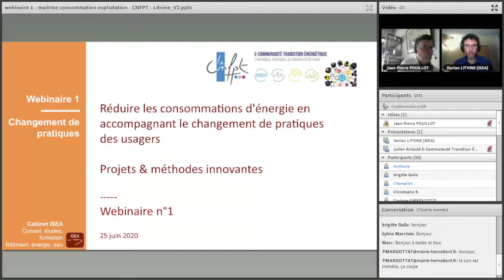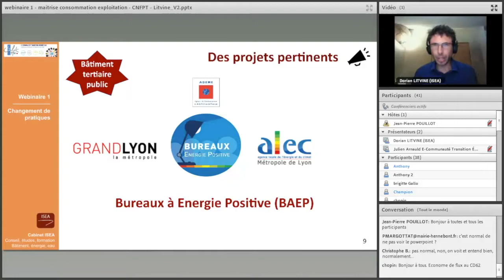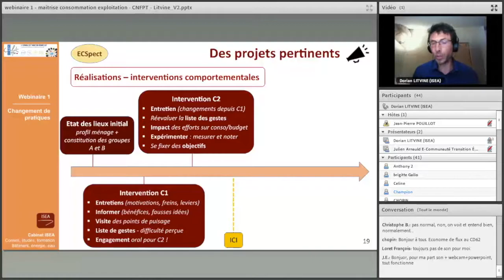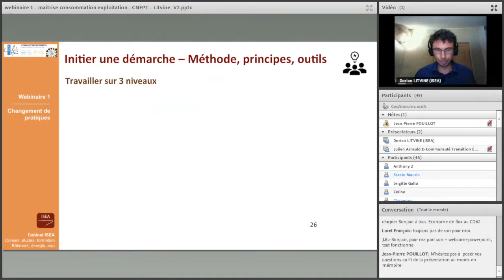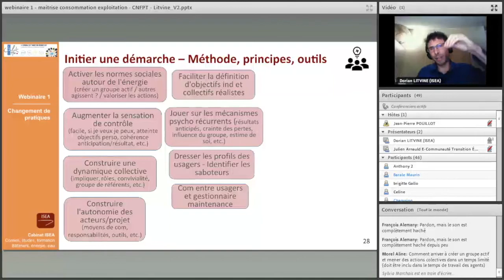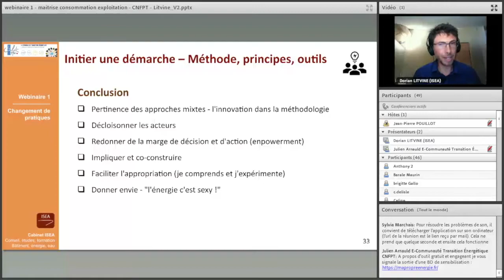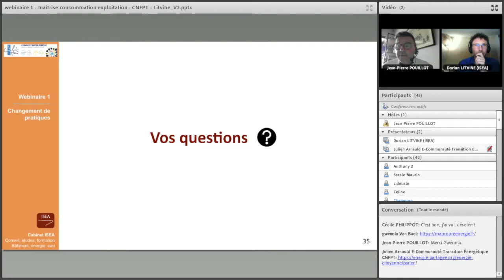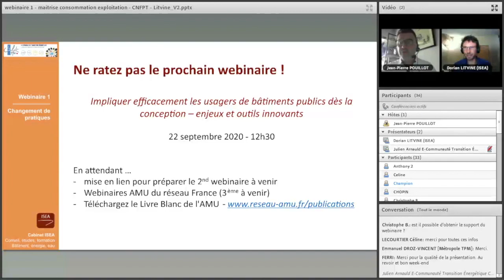Webinaire : Accompagner le changement des pratiques pour réduire la consommation des fluides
Ce webinaire a eu lieu jeudi 25 juin à 12h30

Réduire les consommations d'énergie et d’eau en accompagnant le changement de pratiques des usagers - état des lieux et méthodes innovantes !

En 2019 l’ADEME a publié les résultats de l’enquête quinquennale sur les dépenses et consommations d’énergie des collectivités locales.

Résultats : 57 € / habitant ; dépenses en baisse de 6 %, consommations en hausse de 3 % et surtout 75 % imputées aux bâtiments publics…

Réaliser des économies de fluides repose sur divers leviers et notamment celui des comportements des usagers !

Vous souhaitez que le changement de pratiques des usagers contribue à la réussite de votre opération de maitrise de la consommation d'énergie/eau et vous vous demandez par où commencer ?
Vous voulez élargir votre palette d'outils ? Vous êtes juste curieux des approches existantes et des retours d'expérience dans le domaine ?
What else, ce webinaire est pour vous !

Son objectif ?

Présenter des outils et méthodes innovantes permettant d'aborder avec pertinence la question de "comment accompagner le changement de pratiques et d'usages liés à l'énergie/eau dans un bâtiment public en exploitation ?".

L’intervention est assurée par M. Dorian LITVINE Consultant Psychologie Sociale en Environnement qui vous présente outils et méthodes innovantes et répond aux questions.